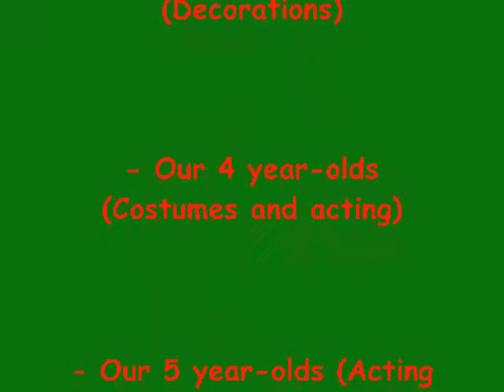Begoñazpi Ikastola HH: A Carnivals' story1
The course of 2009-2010 is dedicated to work with a traditional story. The main aim of the activity is for the countries that participate in the Comenius project to have a better knowledge of the customs and stories of the Basque Country.

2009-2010.eko ikasturtean ipuin herrikoi bategaz lan egitea erabaki zan. Ekintzaren helburu nagusia Comenius proiektuan parte hartzen daben herrialdeak Euskal Herriko ipuinak eta ohiturak ezagutzea da.

En el curso 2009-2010 se decidió trabajar con un cuento tradicional. El objetivo de la actividad es que los países que participan en el proyecto Comenius conozcan las costumbres y cuentos de Euskal Herria.

2010 BEGOÑAZPI IKASTOLA | Jesús Galíndez etorbidea, 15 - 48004 BILBAO